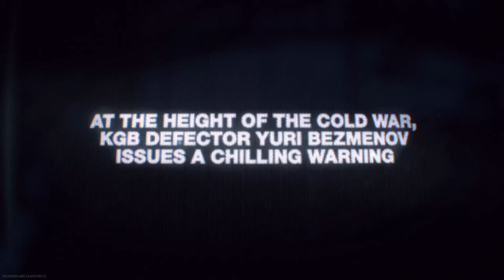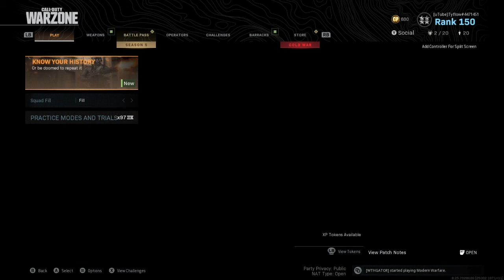BLACK OPS COLD WAR REVEAL GAMEPLAY IN WARZONE